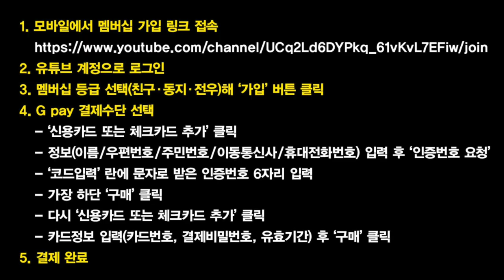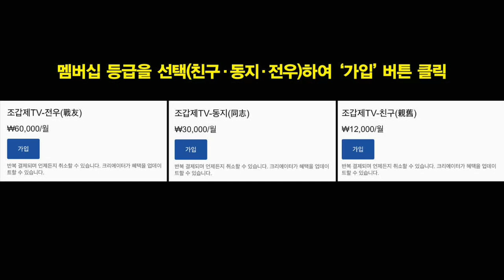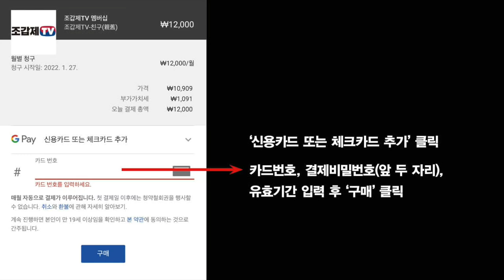안철수의 입장 "'닥치고 정권교체'가 아니라 '더 좋은 정권교체'여야"